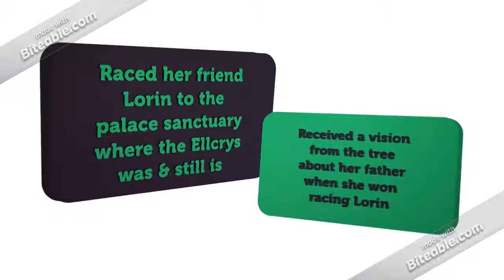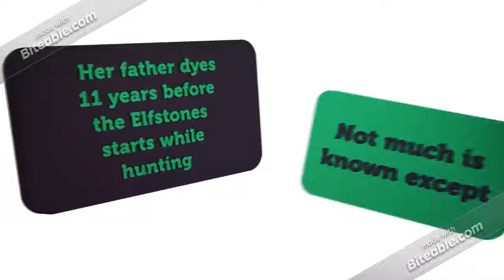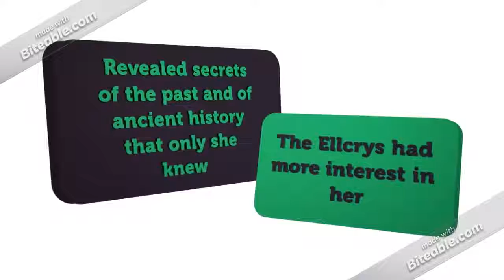Characters from the World of Shannara: Amberle Elessedil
This is the last video of this character series which is about Amberle Elessedil. There will be a break between this video and the next and final series in this World of Shannara. The next set of videos/mini-series will be about the relics of the world. The first video of this series will hopefully be posted on my school break in December.